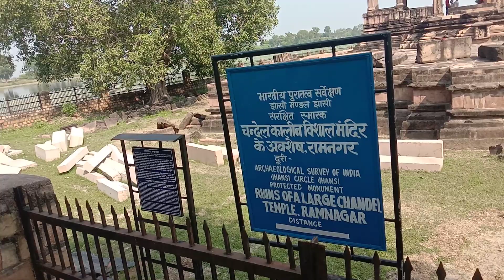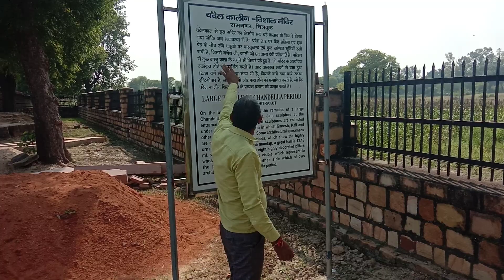चंदेल कालीन मंदिर क्यों तोड़ दिया प्राचीन मंदिर जैन मूर्ति राम वन गमन मार्ग prayagraj se chitrakoot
चंदेल कालीन मंदिर जो राम वन गमन मार्ग में पड़ता है यह 1764 इसी में बनाया गया ऐसा प्रमाण मिलता है लेकिन किसके द्वारा यह तोड़ा गया मूर्तियों को नष्ट किया गया बहुत ही प्राचीन मंदिर है जैन धर्म की मूर्ति और जीर्णोद्धार का कार्य प्रगति पर